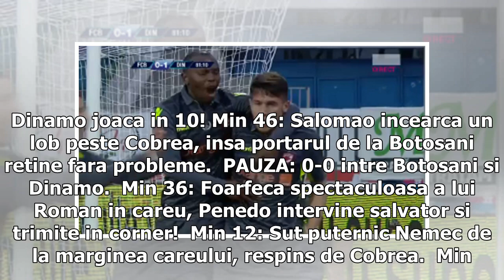BOTOSANI 0-1 DINAMO | Moldoveanu a dat lovitura in Moldova pe final! Salomao eliminat! Vezi fazele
Comenteaza cu noi fazele partidei.  Bucurati-va de fotbal! Marti, 21:45 Juventus - Real Madrid in Champions League! Joi, 22:00 Arsenal - TSKA Moscova in Europa League! LIVE UPDATE: FINAAAL! Dinamo bate la Botosani in 10 oameni si conduce clasamentul din playout cu 26 de puncte. Botosani ramane pe locul 2, cu 22 de puncte.  Min 84: Ocazie mare pentru Botosani! Golofca trimite paralel cu poarta din unghi! Min 81: GOOOOOOOL DINAMO!!! Moldoveanu inscrie cu capul din centrarea lui Pesic, dupa o contr...